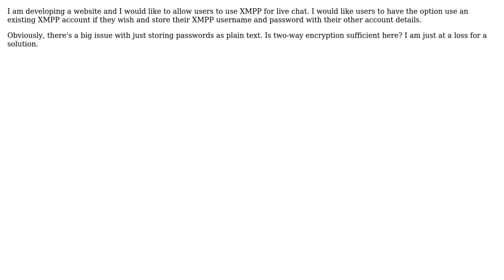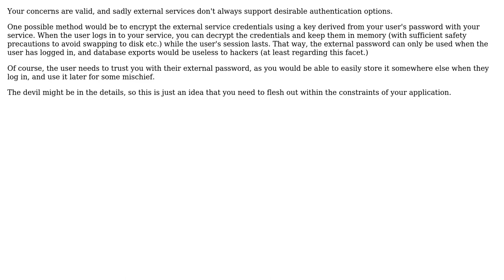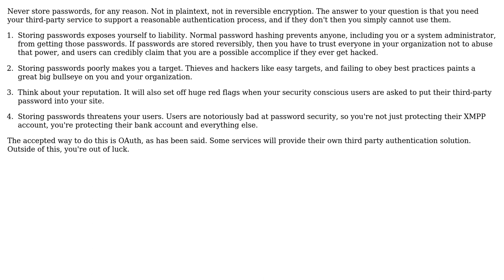How to store a password so that it can be passed to another site/service which is expecting a...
Software Engineering: How to store a password so that it can be passed to another site/service which is expecting a plaintext input?

With thanks & praise to God, and with thanks to the many people who have made this project possible! | Content (except music & images) licensed under CC BY-SA | Music | Images & others | With thanks to user Leo Grun user Iron Gremlin user Hans-Martin Mosner user David user casablanca and the Stack Exchange Network Trademarks are property of their respective owners. You are responsible for your own actions.